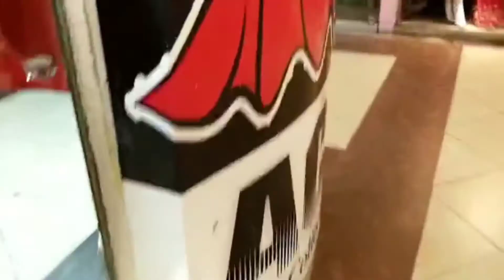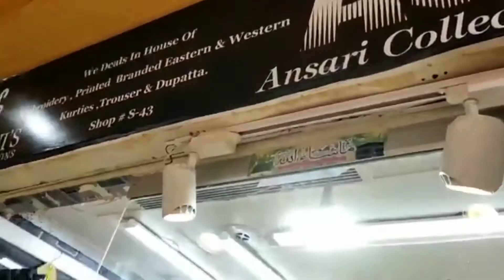Al Madni Mall Hyderi Market Karachi Panjwani's Collection Kids Wear Kurti&Top 400 Rs Eid Collection